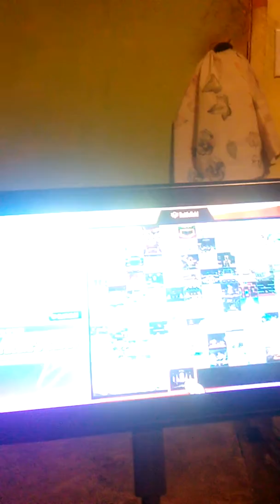Super Smash Bros. Ultimate (Bowser vs. Shulk)